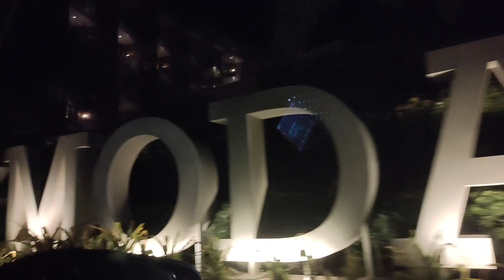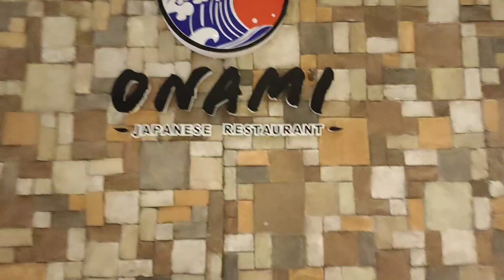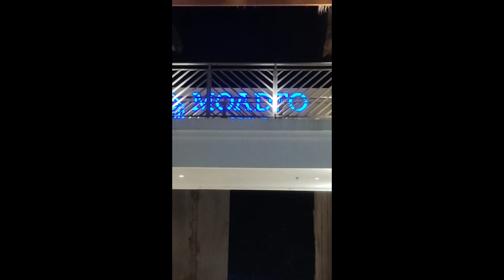MODALA RESORT PANGLAO